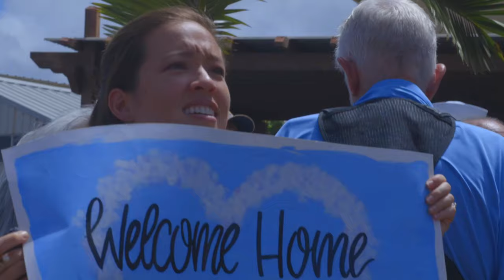USS Frank E. Petersen Jr. (DDG 121) Pulls into Homeport for the First Time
The Arleigh Burke-class guided-missile destroyer USS Frank E. Petersen Jr. (DDG 121) arrives at Joint Base Pearl Harbor-Hickam, Hawaii, June 13, 2022. The ship is the U.S. Navy’s newest Arleigh Burke-class destroyer and is named in honor of the late U.S. Marine Corps Lt. Gen. Frank E. Petersen Jr., who was the first Black aviator and general officer in the Marine Corps. Following the ship’s commissioning in May in Charleston, South Carolina, the ship travelled to its homeport of Joint Base Pearl Harbor-Hickam. (U.S. Marine Corps video by Cpl. Jacqueline C. Arre)

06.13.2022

Film Credits: Video by Cpl. Jacqueline Arre
U.S. Marine Corps Forces, Pacific